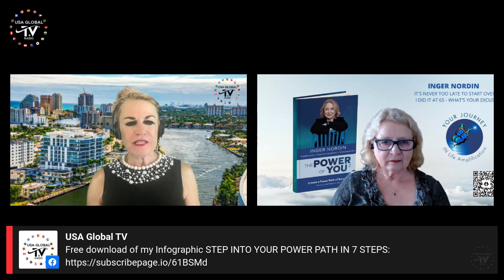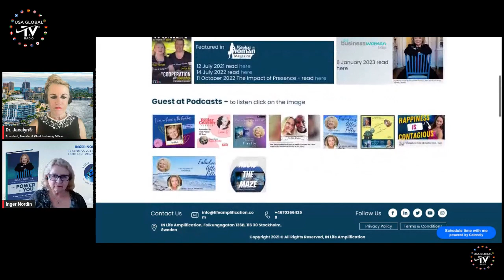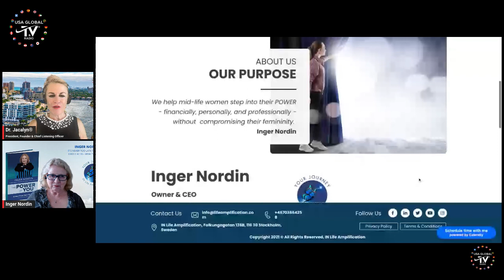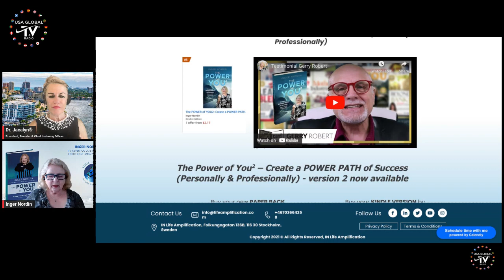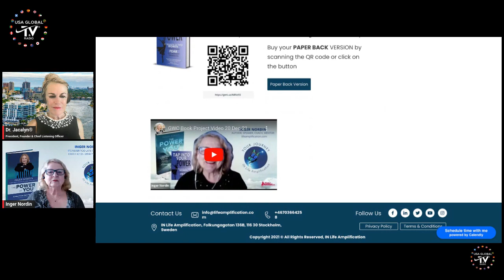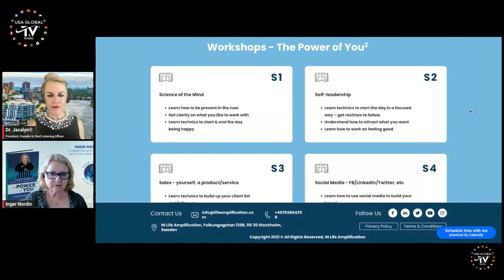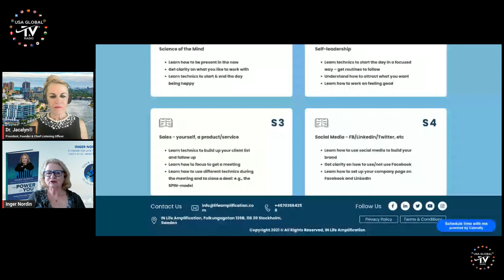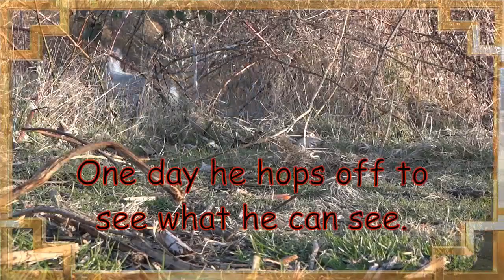WOMEN IN BUSINESS WELCOMES INGER NORDIN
PRESENTS
WOMEN IN BUSINESS
EPISODE 08
08.07.23
STARRING DR. JACALYN KERBECK
FEATURING INGER NORDIN

DISCUSSION TOPICS
-Why did you become a business owner?
-How has your business journey developed over time?
-What is your company offering the world today?
-What is different with your coaching business compared to others?

ABOUT INGER
Inger Nordin is an International Bestselling Author with, The POWER of YOU2 – Create a POWER PATH of Success (Personally & Professionally), Award Winning Speaker, Life & Business Coach. She is the Founder and Owner of “IN Life Amplification” with a mission to help mid-life professional women step into their power - financially, personally, and professionally -
without compromising their femininity.

After retiring Inger felt like she was in a vacuum and that something was missing. She went from a dynamic corporate life managing others to the quite life of retirement realizing she didn’t have a purpose and didn’t feel valued. Inger missed being a part of something and felt she had so much more to offer.

This ignited her journey into her own personal development path. She was surprised to find so many people were inspired by her commitment to continue her development in retirement. Instead of slowing down, she was tapping into her next journey and starting a new path.

People just kept coming for support and as Inger helped them get on track and coached them, she realized this was her path. It was rewarding. With that in mind, she started IN Life Amplification (amplify your life) in 2021 with a focus on bringing life and business coaching together. You can’t raise one without addressing the other they go hand in hand, states Inger.
Inger makes a difference in people’s lives for the better. Using her 35+ years’ of corporate work she cultivated her leadership to uplift others and bring out the best in them. Being goal-oriented and result-oriented, helps her keep her clients on track and help them work through any obstacles holding them back.

Inger is a networker, connector, and inspirer - known for her big heart and always wanting to share and help others. Her motto is: “It’s never too late to start over – I did it when I was 65 – what’s your excuse?”

Inger has been featured in Business Woman Today, Global Woman Magazine (3 times) and The Success Talks. She moreover won a Global Woman Summit Award in 2022.

/ usaglobaltv